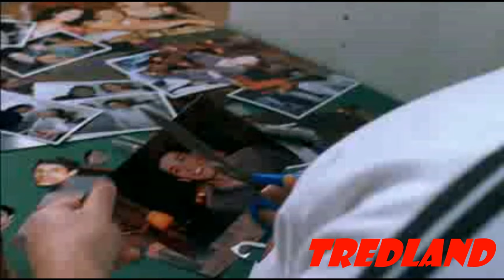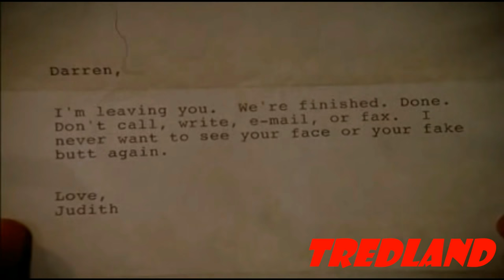Tred Reviews - Saving Silverman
A Story About 3 Best Friends and 1 Girl comes in Between.
Some parts blur..not my fault!!!
Directed by  Dennis Dugan
Produced by  Neal H. Moritz
Bruce Berman
Warren Carr
Bernie Goldmann
Brad Luff
Bill Whitten
Peter Ziegler
Written by  Hank Nelken
Greg DePaul
Cinematography  Arthur Albert
Edited by  Debra Neil-Fisher
Production
company